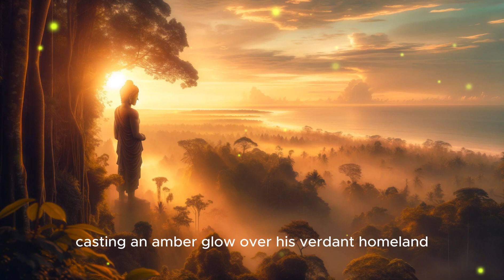Bedtime Stories For Grown Ups - The Giant's Horizon A Tale of Sky and Sea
Bedtime Stories For Grown Ups - 🌊 Dive into the epic journey of Orobas, a gentle giant on a quest to discover where the sky caresses the sea. 🌌 "The Giant's Horizon" is not just a story; it's an adventure that stretches the canvas of imagination, blending the depths of the ocean with the boundless skies. Join us as we unveil a tale that transcends the physical world, leading to the heart of wisdom and unity. 🧭✨

📚 Every legend has its roots, and every journey has its trailblazers. We invite you to be part of Orobas's odyssey, filled with mystical creatures, ancient wisdom, and the intertwining of elemental forces. 🌬️🌊 Share your thoughts, suggest titles for future sagas, or contribute ideas that spark your spirit of adventure. Your voice shapes the legends we tell. 💬🖊️

🌟 Embrace the allure of storytelling with "The Giant's Horizon," where every episode is a brushstroke in the masterpiece of fables. 🔔📖